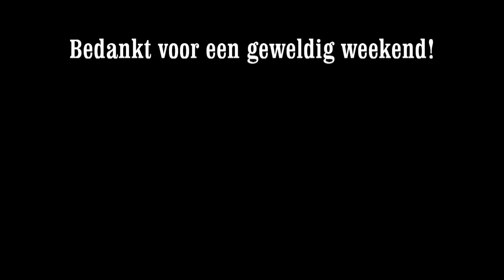ViJoS Drumbandweekend 2012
Als voorbereiding voor het festival in Vroomshoop afgelopen 23 juni, had de leden van de Drumband een gezellig maar ook serieus oefenweekend.
Het resultaat mocht er wezen kijkt u maar naar het filmpje van hun marsparade waarmee ze met 84 punten een eerste prijs behaalde!